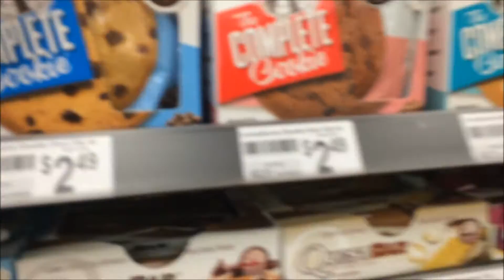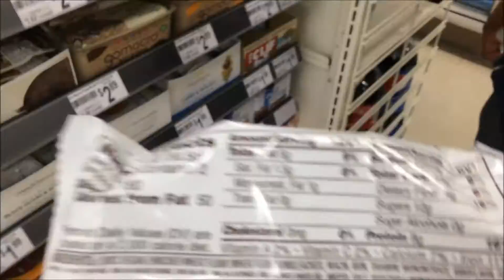DOWNTOWN PHOTOSHOOT | Behind The Scenes w/ Jordi Garcia & Jayson Rosales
Music
T-Mass x WOLFE - Say Please (feat. Emma Sameth)